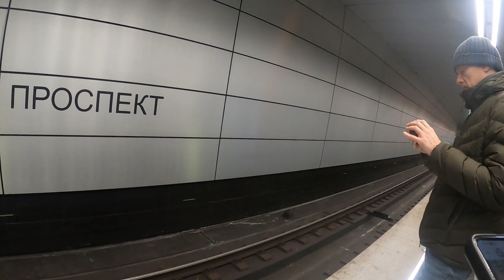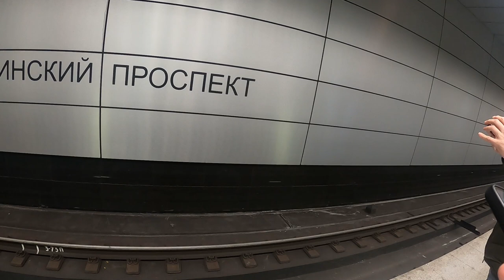Солнцевская Линия 81 760761 Ока Деловой Центр - Рассказовка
00:00 Интро
00:03 Деловой Центр
03:45  Парк Победы
07:18  Минская
13:40  Ломоносовский Проспект
15:58  Раменки
18:25  Мичуринский Проспект
24:46  Озерная
27:51 Говорово
30:45  Солнцево
33:37  Боровское шоссе
35:38  Новопеределкино
40:22  Рассказовка
41:01 Конец Видео